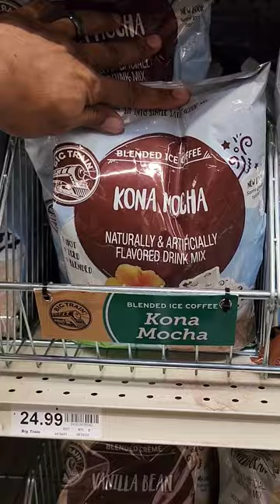The coolest coffee variety Ever found shopping today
The coolest coffee variety Every found shopping today Check Out our book 👇